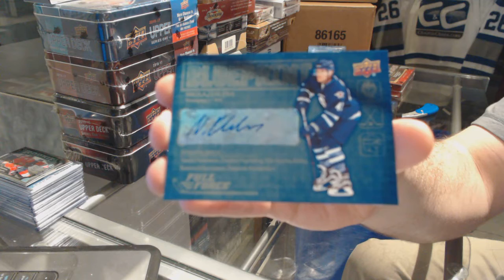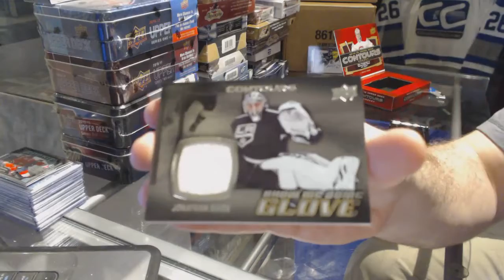15-16 UD Full Force & 15-16 UD Contours Hockey Box Break - C&C GB #7379